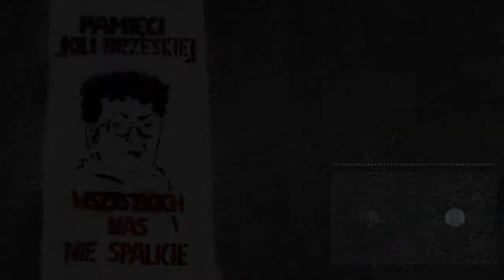Czy masz świadomość? (Nr 92) – Lokatorka Brzeska. Wszystkich nas nie spalicie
Z Ewą Andruszkiewicz, działaczką Warszawskiego Stowarzyszenia Lokatorów im. Jolanty Brzeskiej, rozmawia Rafał Górski, redaktor naczelny Tygodnika Spraw Obywatelskich.

Na złodziejską reprywatyzację jest społeczne przyzwolenie. Dlatego media nie chcą tego pisać, ani mówić, a policja i politycy odwracają oczy. Na tym podłożu wyrasta przestępczy układ sędziów, prawników, prokuratorów, urzędników, elit państwa.

1. O czym jest film „Lokatorka” i dlaczego został zdjęty z kin?
2. „Wszyscy są w tym umoczeni – milicja, sędziowie, biznes, służby”. Czy to prawda?
3. Jak to możliwe, że metropolita warszawski odprawił mszę św. w intencji dziękczynnej za zakończoną prezydenturę Hanny Gronkiewicz-Waltz?
4. W jakim miejscu jest śledztwo w sprawie spalenia Jolanty Brzeskiej?
5. Co Pani radzi społecznikom walczącym z czystym złem?

Ewa Andruszkiewicz – emerytowana dziennikarka, działaczka Warszawskiego Stowarzyszenia Lokatorów im. Jolanty Brzeskiej, autorka bloga Aferareprywatyzacyjna.pl. W wyniku reprywatyzacji w 2010 r. eksmitowana na bruk z mieszkania na Mokotowie.